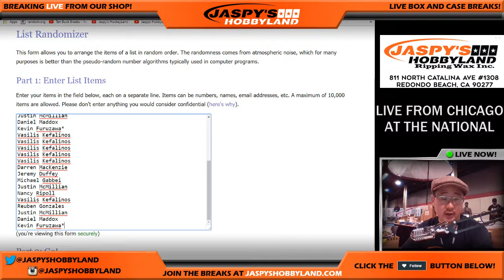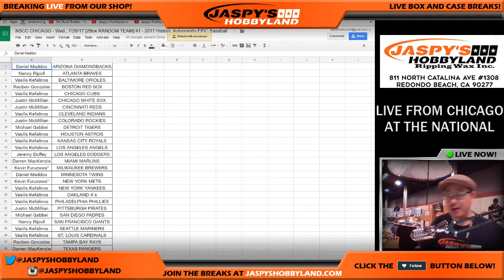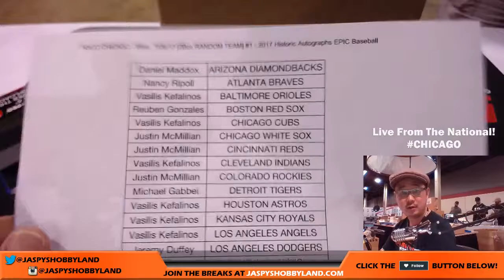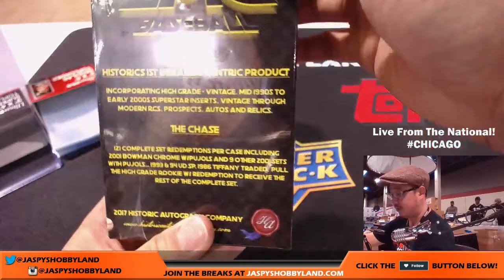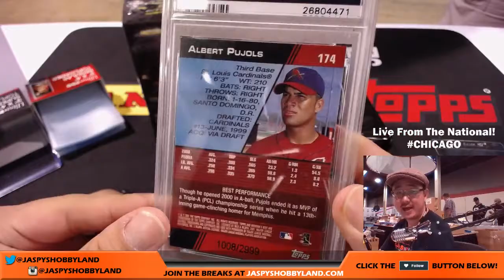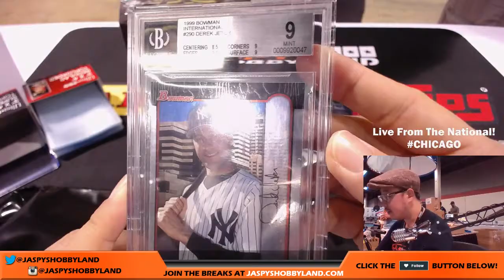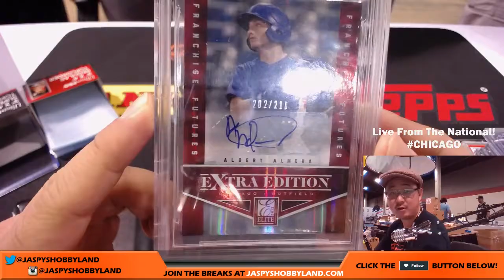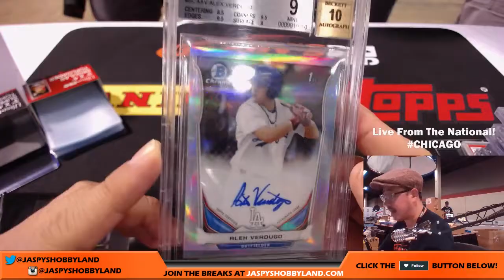NSCC CHICAGO - Wed., 7/26/17 [2Box (1/2) RANDOM TEAM] #1 - 2017 Historic Autoraphs EPIC Baseball